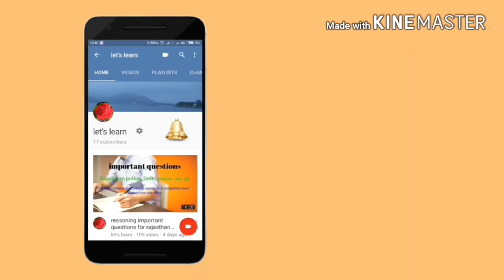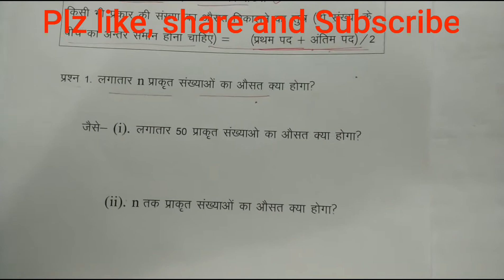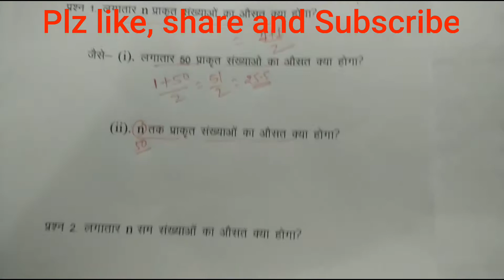Average Problems Tricks For rajasthan police, SSC & CHSL Exams | Question can be solved in 5 sec.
reasoning in short trick,average aptitude tricks - Bank PO IBPS SBI Clerk SSC CGL CHSL Police, tricks to solve average questions,
Average part-1
दोस्तो, मैं अपने इस चैनल में आपको पढाई से सम्बंधित जानकारियां हिंदी और English दोनों में सरल और आसान तरह से बताऊंगा |
जिस से कि आप SSC, IBPS, RRB , BANK ,SBI  इत्यादि प्रतियोगी परीक्षाओं को आसानी से पास कर सकते हैं |